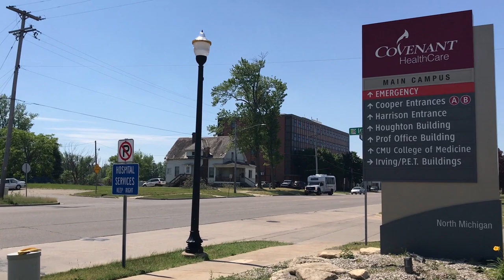Life-size sculptures of people pop up throughout Saginaw for Art and About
Take a look at the life-size sculptures that have popped up throughout Saginaw for Art and About on Thursday, June 18, 2020. The sculptures are all by American painter-turned-sculptor John Seward Johnson II, known best as Seward Johnson.